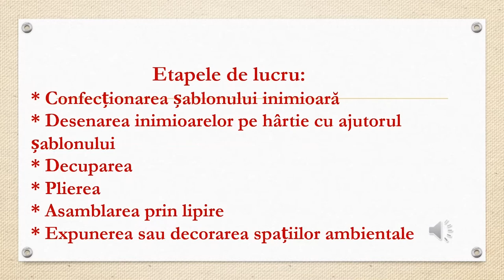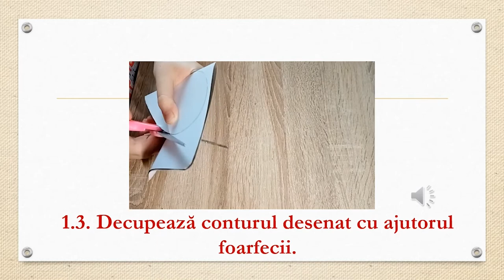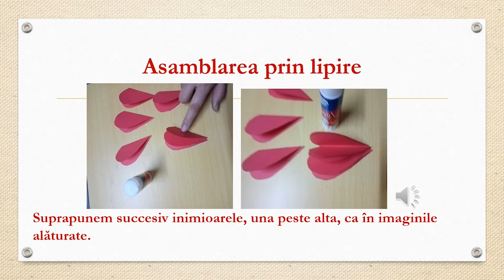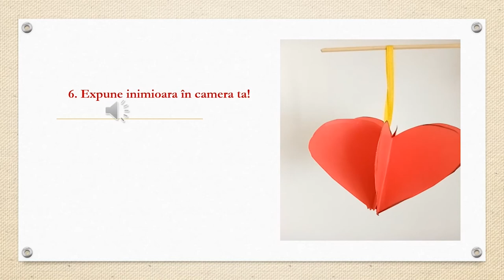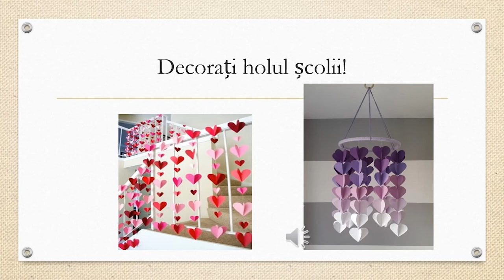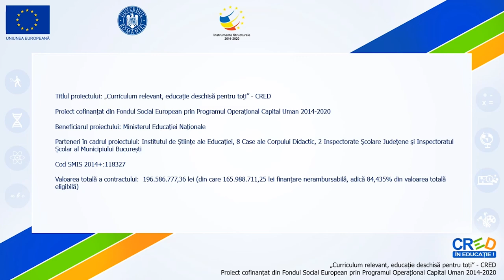Tehnici combinate în realizarea decorațiunilor cu inimioare 3D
Această resursă prezintă procesul tehnologic de realizare a unei inimioare tridimensionale din hârtie prin tehnici de lucru combinate, folosind foarfeca și lipiciul. Sunt prezentate succesiv etapele de lucru: de desenare, de decupare, de pliere, de lipire corelate alternativ cu sarcinile de lucru pentru elevi. Video-ul poate fi întrerupt în orice secundă pentru a da posibilitatea elevilor să execute sarcinile de lucru corespunzătoare fiecărei etape.
Scopul resursei este acela de a valorifica atât hârtiile reciclabile în crearea unor produse utile și decorative, cât și exprimarea emoțiilor și a sentimentului de iubire față de o persoană dragă.Elevul își consolidează abilitatea manuală de a folosi foarfeca și își dezvoltă capacitatea de proiectare tridimensională, transformând mai multe inimi bidimensionale într-una tridimensională. Obține astfel un obiect decorativ pentru cameră personală,pentru clasă sau școală. Își dezvoltă astfel, viziunea tridimensională.